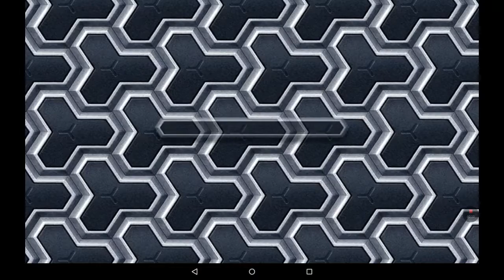Gravity guy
Gamers